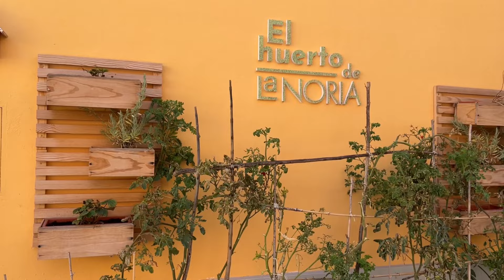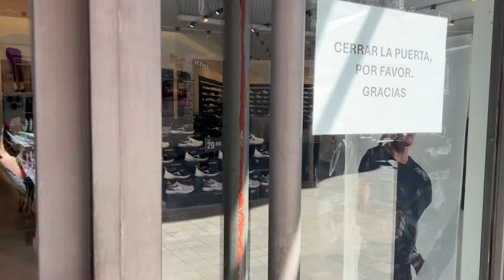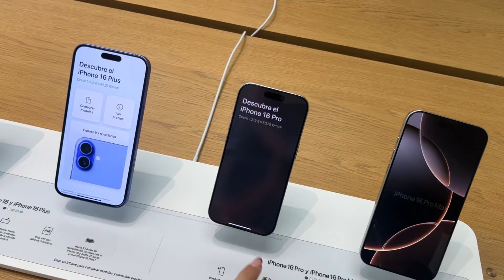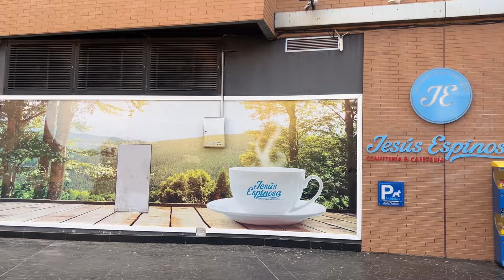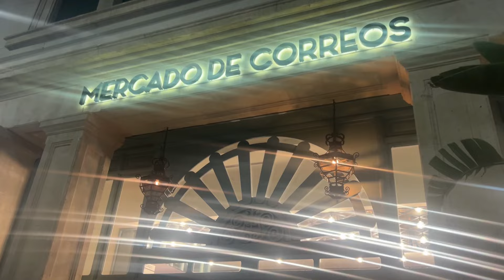✨VLOG✨ Mi primer examen de las oposiciones ¿he aprobado? Dos días conmigo en Murcia💞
Holaaa mis Glownica’s, hoy os traigo un vídeo muy diferente.🫢
Os he grabado mi primer vlog, espero que se vea todo bien, sino es así, perdonadme.❤️
Os venís conmigo dos días a Murcia porque me presento por primera vez al examen de Auxilio Judicial.😅
Vais a ver todos los sitios que he visitado, mis outfits, lugares donde he comido etc
Ha sido corto, pero intenso, os lo aseguro.😂
Espero que os guste, y si es así, dejádmelo en comentarios. Os amo.💘🤞🏻

-Cult Beauty (AROA-RG) 10€ de descuento en cuentas nuevas por compras (+35€) si quieres usarlo, te puedes registrar con un correo nuevo las veces que quieras.
-Lookfantastic (AROA-R5J) 10€ de descuento en nuevas cuentas por compras (+30€) si quieres usarlo te puedes registrar con un correo nuevo las veces que quieras.

¿Quieres cotillear un poco más sobre mi? ♥️
⬇️⬇️⬇️Este es tu vídeo ⬇️⬇️⬇️

✨Set de grabación ✨
-IPhone 13 Pro
-Aro de luz Neewer
-Focos Neewer Amazon
-Micrófono solapa